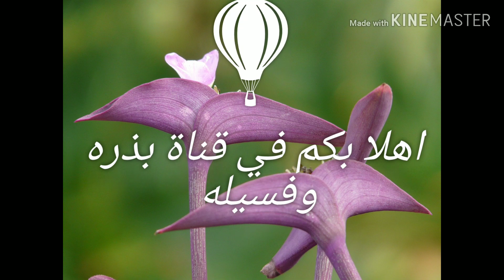نبات المكحله( اليهودي التائه)ومعلومات سريعه Tradescantia pallida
نبات المكحله من أجمل النباتات في تنسيق الحدائق